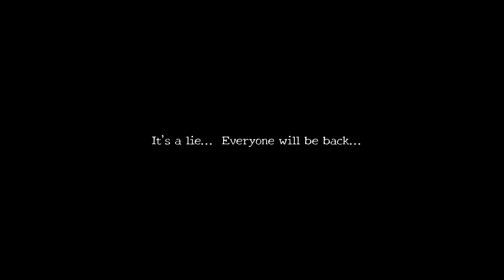GENSO CHRONICLES Official Trailer (2024) | HD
Genso Chronicles will be available on Xbox Series X/S, Xbox One and Windows devices, Steam, PlayStation 5 (PS5), PlayStation 4 (PS4) - supporting Cross-Buy, and Nintendo Switch on February 16, 2024.